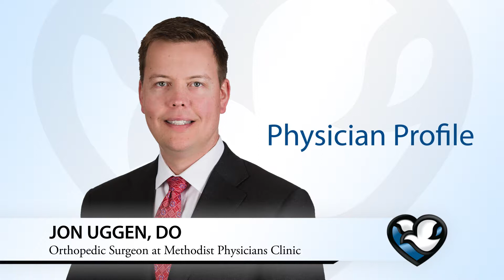Jon Uggen, DO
Jon Uggen, DO -- Orthopedic Surgeon, Methodist Physicians Clinic — Orthopedics in Omaha, Nebraska.